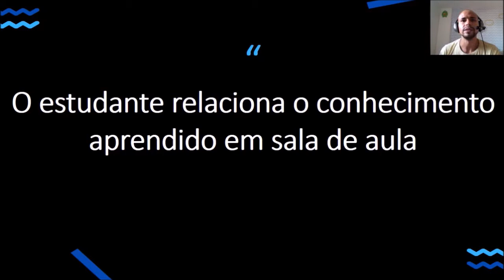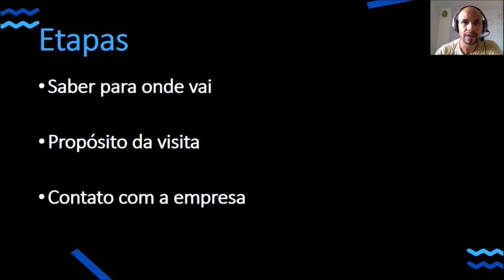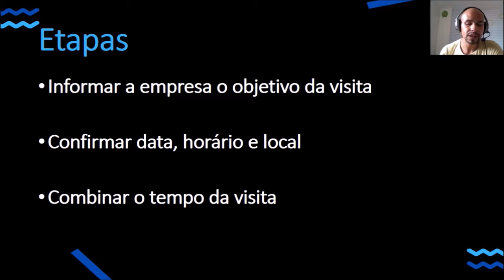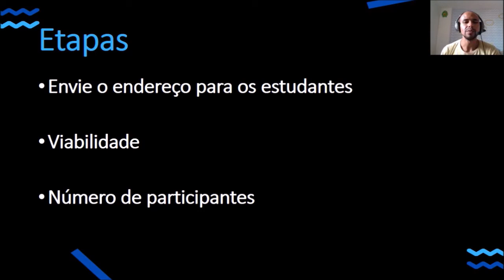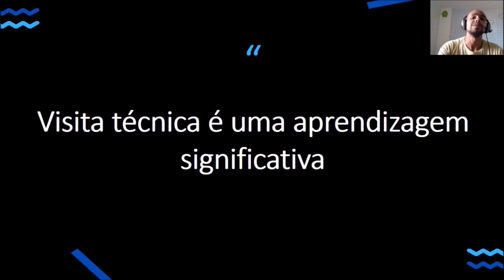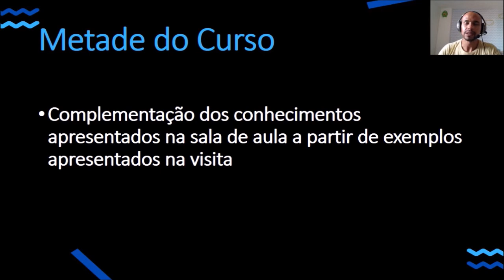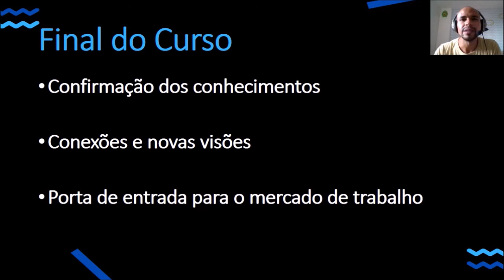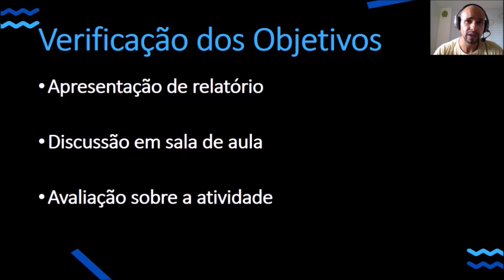EAC #12 - A Importância da Visita Técnica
Nesta aula eu explico sobre a utilização de visitas técnicas na experiência de aprendizagem. Nela você vai aprender:

1. Importância da utilização de visitas técnicas

2. Etapa para utilização

3. Exemplos de implementação